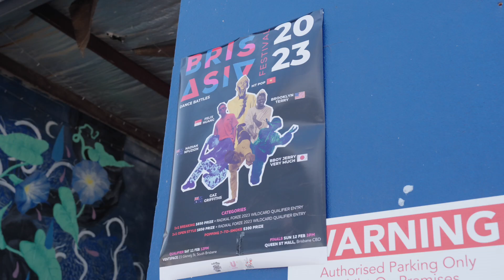Mario vs Jimmy Neutron OPENSTYLE TOP 16 BrisAsia Dance Battles 2023 | RF Jam Australian Qualifier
BrisAsia Dance Battles 2023 | Radikal Forze Jam Australian Qualifier
Openstyle Top 16

Mario
vs
Jimmy Neutron (W)

MC: Chris Cielo
DJ: DJ Iron Icey

Open Style Judges:
Brooklyn Terry (Elite Force Crew)
MT Pop (X-Clown, Playboyz inc)
Nadiah Nfuzion (Pradox-sal, Danca Family, Brisbangarang)

Footage by CSQUARE MEDIA

Event produced by The 2nd Degree Crew, Utopia Entertainment and Sound Across Oceans. BrisAsia Festival is presented by Brisbane City Council.

VENTspace
11 February 2023
Brisbane, Australia